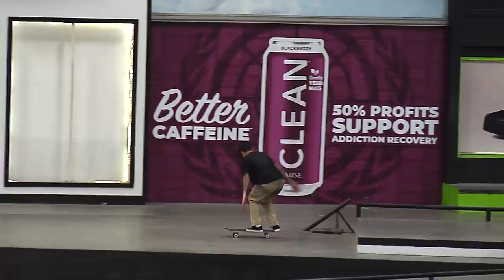Luan Oliveira 2021 It Must Be Nice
When Luan Oliveira is on one, you basically just have to sit back and enjoy the show. The reigning BATB champ (just peep that banner hanging from the rafters) might actually have been on TWO when he visited The Berrics recently. It must be nice…